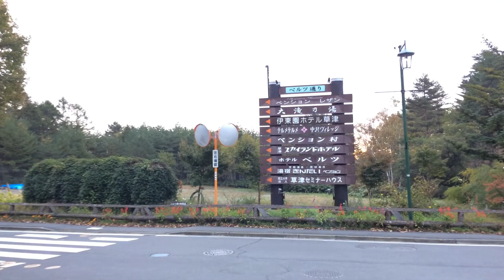草津温泉 道路状況 2018.10.16 6時頃 曇り 6℃ 国道292号線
草津温泉へ向かう途中の国道２９２号線の道路状況です。
寒い朝を迎えております。今日は曇りのち雨、最高気温１４℃、最低気温６℃の予報です。

草津スカイランドホテル
〒377-1711 群馬県吾妻郡草津町530-3